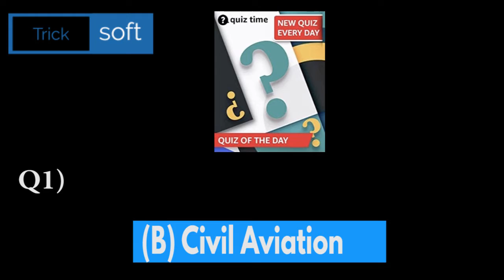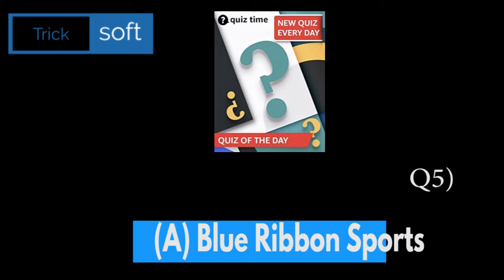Amazon Quiz Answers today | 13 November 2021 | Amazon Daily Quiz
Amazon Quiz  Live Answers 13 November 2021

Amazon Quiz Answers today | 13 November 2021 | Amazon Daily Quiz Answers today | Win Rs. 25,000

Amazon Quiz Live Answers | 13 November 2021| Amazon Daily Quiz Answers today | Amazon Fun Zone Answers

Amazon Quiz Live Answers | 13 November 2021 | Amazon Daily Quiz